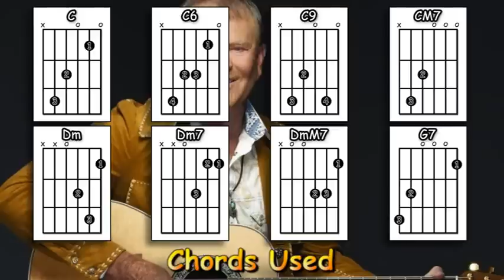Gentle On My Mind - Glen Campbell - Acoustic Guitar Lesson (easy - ish)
An acoustic guitar lesson of my interpretation of the classic Glen Campbell song - Gentle On My Mind. (Please note - slide the capo up to fret 3 to play in the same key as Glen Campbell).

0:00 Chords etc.
0:45 Playthrough with chords & strumming pattern
4:26 The strumming pattern played slowly